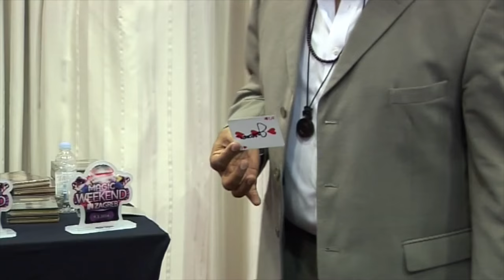Card to Pocket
Here is a performance of the classic routine Card to Pocket.

This effect and handling was designed after studying The Homing Card of Francis Carlyle in Stars of Magic.

Would you like to learn this effect?

for exciting news on my next seminar.